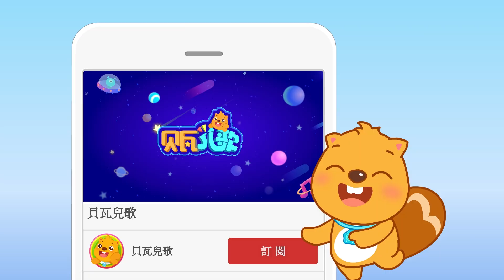英文儿歌 - One Little Finger—有趣的手指舞 | 卡通动画 | 学英语 | 最好的儿歌 | 贝瓦儿歌 | Beva Kids Song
贝瓦儿歌全新的英语儿歌系列， 好听的儿歌可以帮助宝宝学习英语。
《One Little Finger》，快来一起做个手指操吧！

歡迎下載“貝瓦兒歌”iOS/Android app 觀看更多兒歌和早教內容。